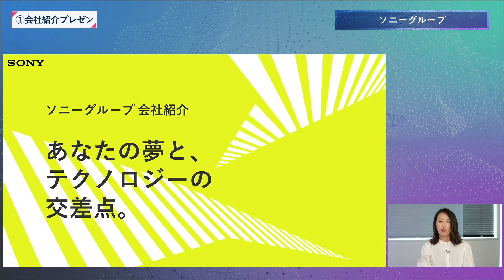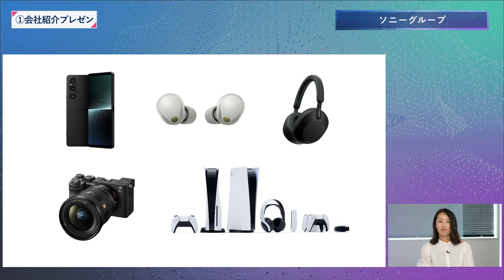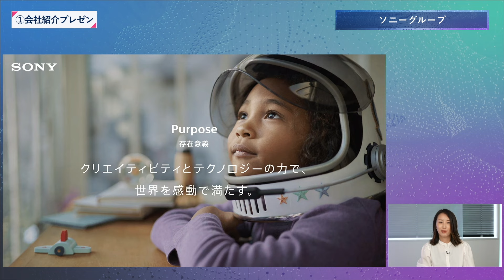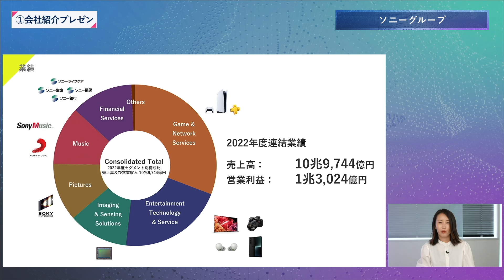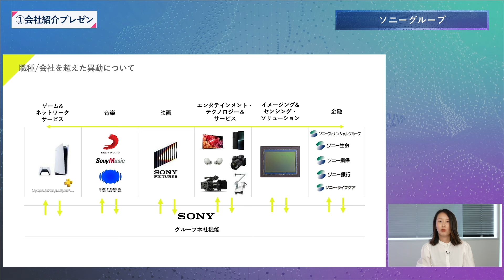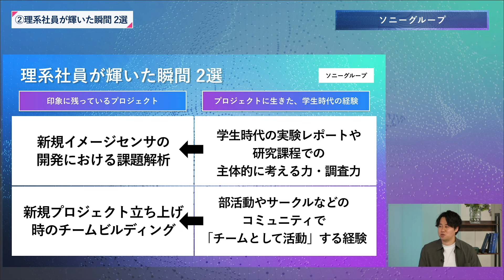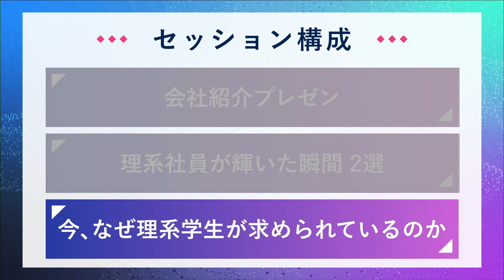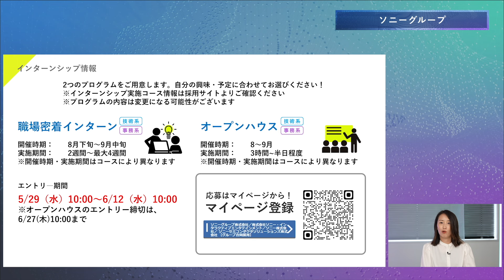ソニーグループ | 6月理系ワンキャリオンライン合説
2024年6月に配信した理系編ワンキャリオンライン合説【ソニーグループ】出演セッションのアーカイブです。
※告知で使用しているスライドは5月放送時点のものです。すでに終了しているイベント等が含まれる可能性がございます。最新のイベントについては、ONE CAREER上の各企業ページをご確認ください。

▼動画の目次
00:00    オープニング
02:55    会社説明パート
08:23　クロストークQ1.「理系社員が輝いた瞬間 2選」
18:34　クロストークQ2.「今、なぜ理系学生が求められているのか」
28:36    告知パート

▼出演者経歴（経歴は撮影当時のもの）
海津　早耶香
採用担当
教育系企業で法人営業、IT企業で採用・研修担当を経験し、昨年ソニーグループへ転職。現在は新卒採用プロモーションリーダーを担当

小柳 海人
研究部門 画素開発担当
ソニーに新卒で入社。入社~現在まで、スマートフォン向けのイメージセンサの開発・設計に従事。

▼ワンキャリオンライン合説の他セッションも公開中。様々な企業の理解を深めよう！
再生リストは以下よりご視聴いただけます

▼『ワンキャリア就活チャンネル』では、過去に実施されたオンライン企業説明会のアーカイブ動画の配信や選考対策向けコンテンツを配信しています。